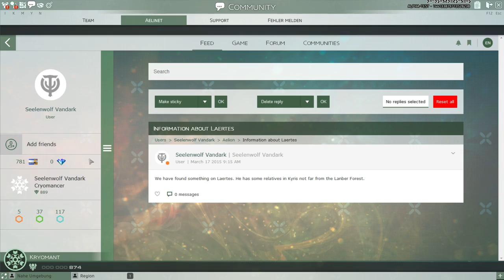Let´s Play Skyforge #18 [Wir schauen auf den NA Server und treffen den Totengräber[Quest]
Wir sind auch unter Facebook zu erreichen

Werde ein Gott und herrsche über die anderen!
Skyforge ist ein Next Generationen MMOrpg. Viele grafische und spieltechnische Erneuerungen mit ausgeprägten MustPlay.